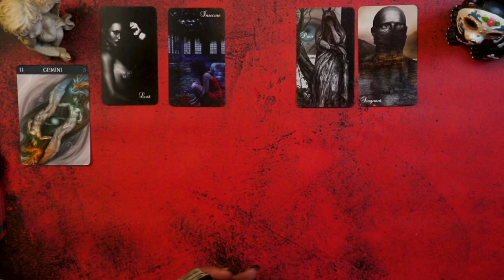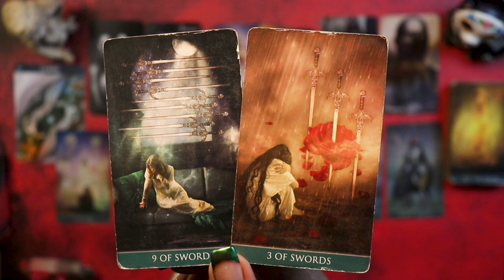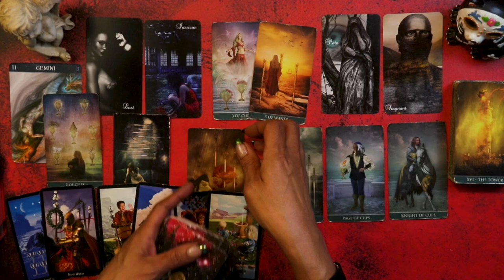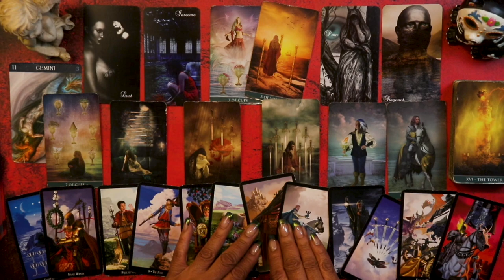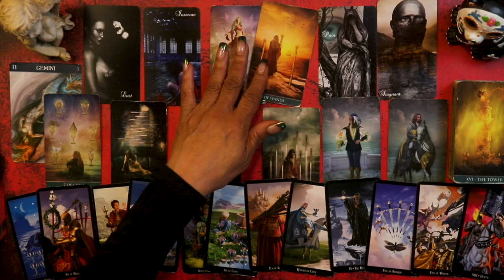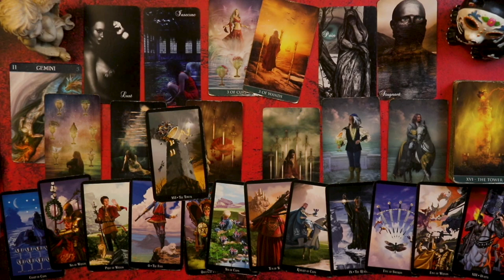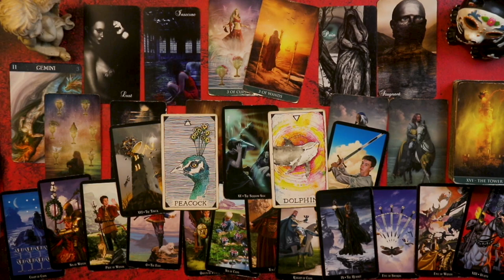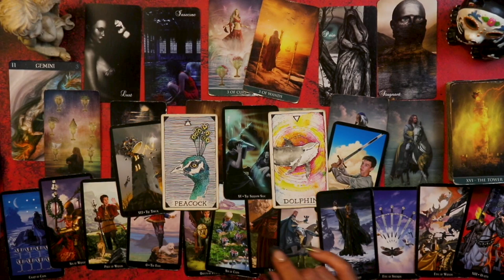GEMINI APRIL 13-20 | YOUR TOXIC LOVE TAROT READING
WELCOME to the TOXIC LOVE Tarot Reading for the Air Sign GEMINI♊️! 💝🙏🏽
00:00 TOXIC ENERGIES
01:17 MAIN & CROSS ENERGY
02:30  YOUR ENERGY CLARIFIED
04:25  YOUR PERSON’S ENERGY CLARIFIED
08:50 Possible Next Steps
09:52  Animal Spirits Deck
Welcome, my lovely Gemini Air Sign friends, to our weekly rendezvous into the mystical realms of love and relationships. Join me every week as we dive deep into the swirling energies of the Tarot to uncover the truths, challenges, and opportunities that lie ahead in matters of the heart.

In this enchanting series, I'll be your guide through the labyrinth of emotions, offering insightful and intuitive Toxic Love Tarot readings specifically tailored for the ever-curious and intellectually vibrant Gemini. From toxic patterns to transformative breakthroughs, we'll explore the highs and lows of your romantic journey with honesty, compassion, and a touch of celestial magic.

But remember, dear viewers, Tarot readings are a reflection of the energies present at the time of the reading and are highly subjective. Take what resonates with you and leave behind what doesn't serve your highest good. Our journey together is about empowerment and self-discovery, not definitive predictions.

So, grab your favorite cup of tea, cozy up in your sacred space, and let's embark on this enchanting voyage together. It's time to unravel the mysteries of love and embrace the cosmic dance of destiny. ✨🔮